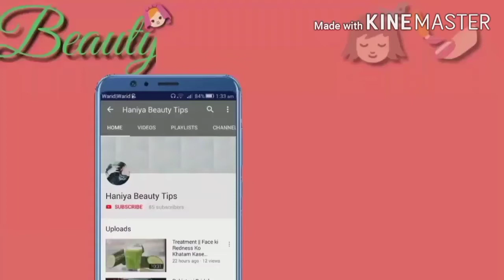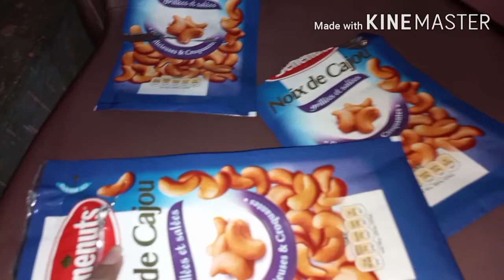New Born Baby Dress Video